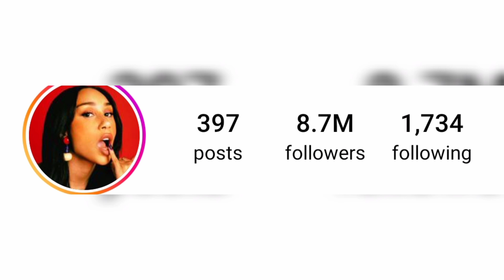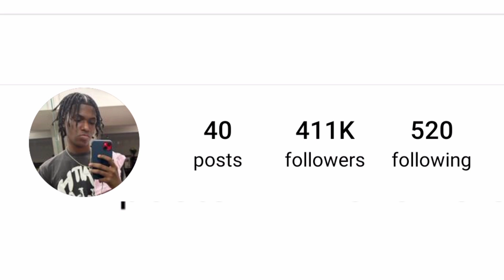Eva Marisol Gutowski Vs Roman Tolen Biology, Hobbies, Income Network lifestyle 2024